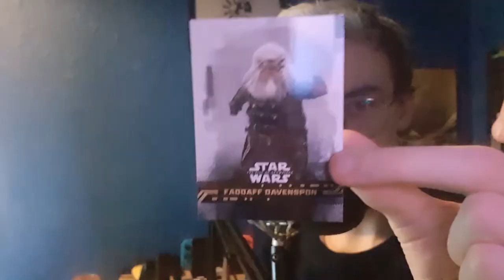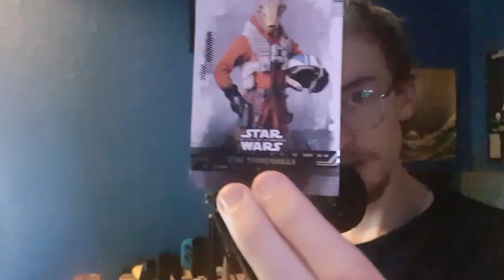So I watched The Rise Of Skywalker and here's what I thought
I went to the midnight premier of Star Wars Episode IX: The Rise Of Skywalker and here is me rambling at 3AM about my thoughts of the movie...
Enjoy :D

🎵Outro Song🎵
🎶Call Me Sachi · Andreyun